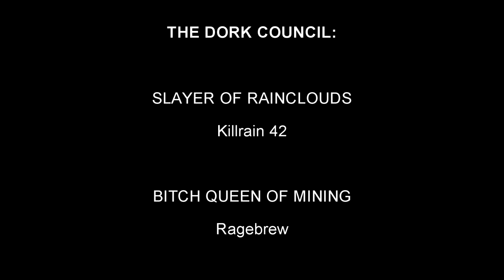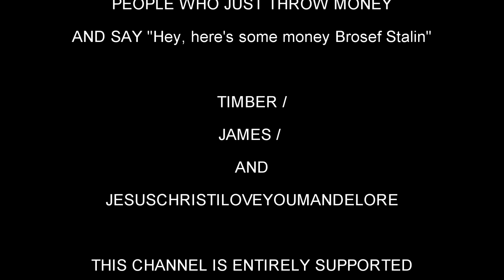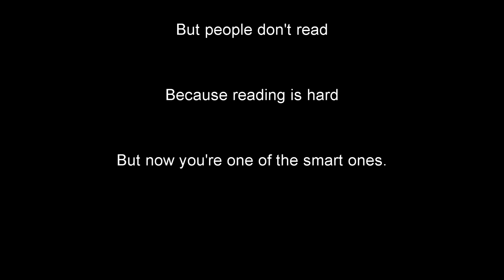Lackluster Film: appreciating your parents